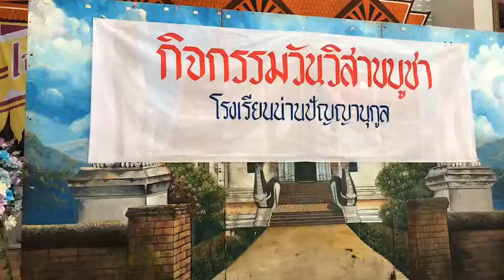กิจกรรมวันวิสาขบูชา เมื่อวันศุกร์ ที่ 17 พ.ค. 2562 ณ โรงเรียนน่านปัญญานุกูล จังหวัดน่าน